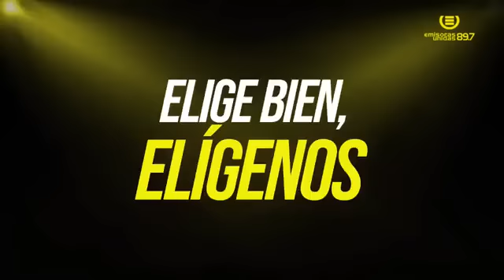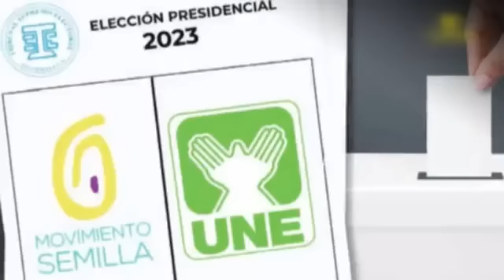MAXIMA ALERTA FISCAL CURRUCHICHE Y CONSUELO PORRAS QUIEREN BAJARSE LOS RESULTADOS DE LAS ELECCIONES